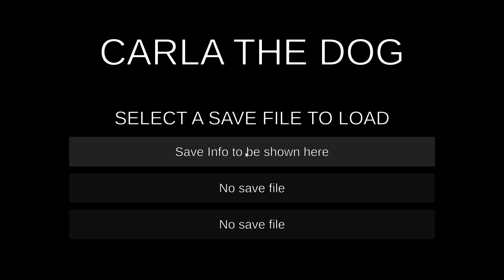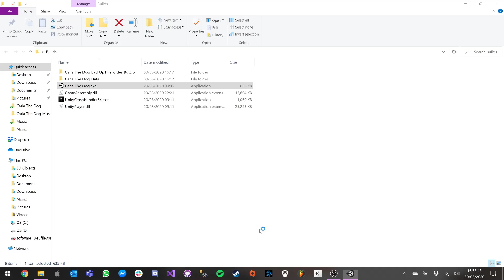Unity Turn Based RPG - Carla The Dog v0.1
Prototype of an old school turn based RPG staring our dog, Carla.  All assets are placeholder (obviously) and none of the damage, exp etc is final.  Coming to a platform near you! (Eventually...)